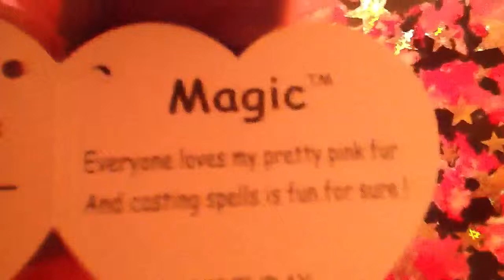Vlogz are fun! Vlog #5